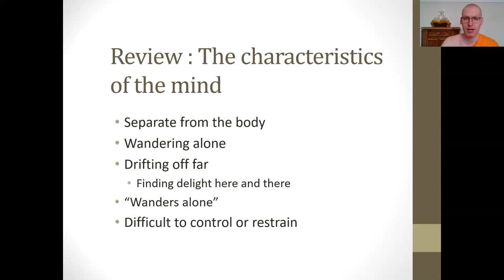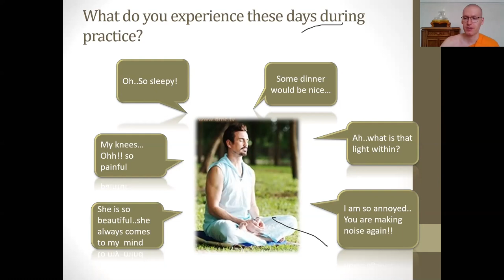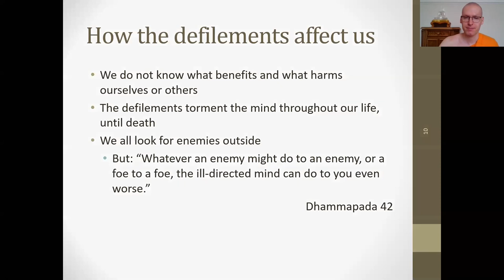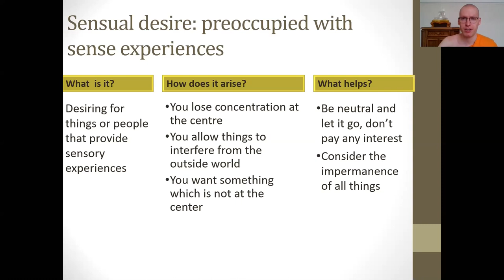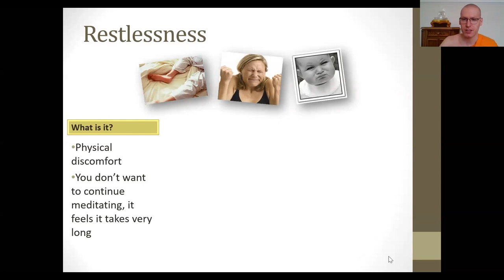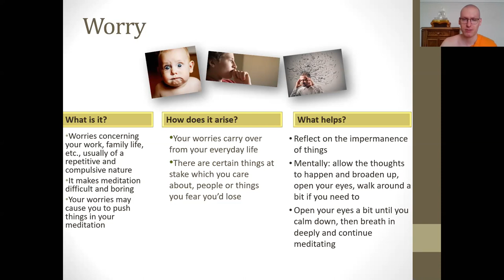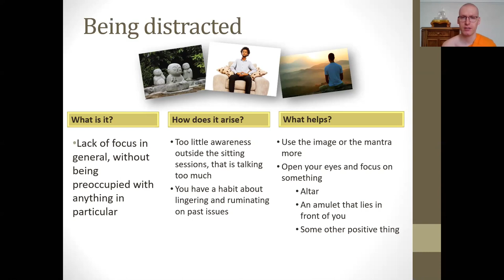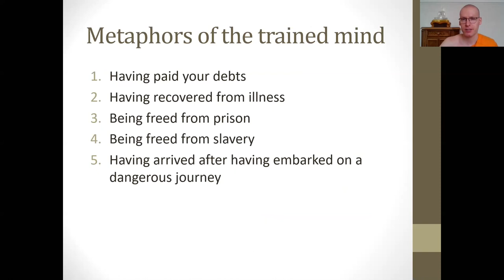5. Overcoming the Hindrances in the Mind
Part of a series of teaching about Dhammakaya meditation. Taught to expats and their Thai friends in Thailand.